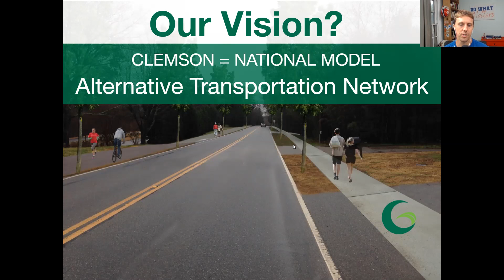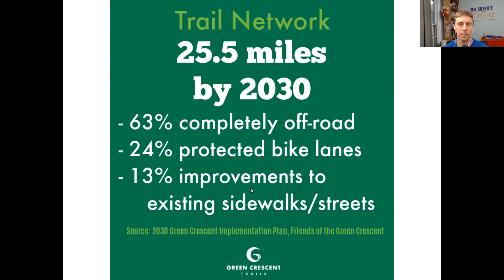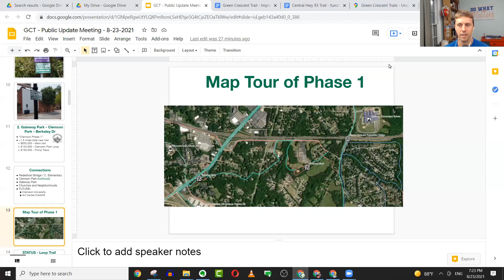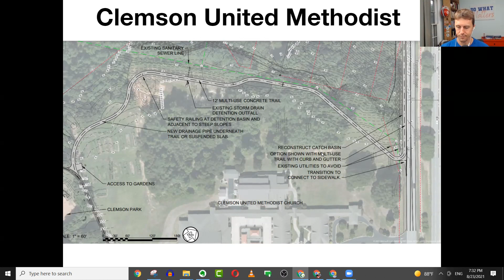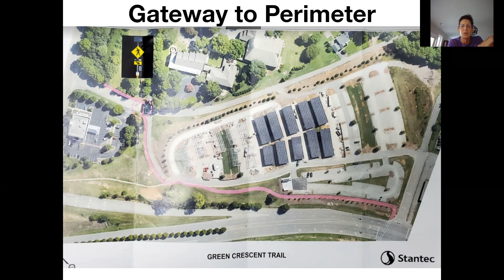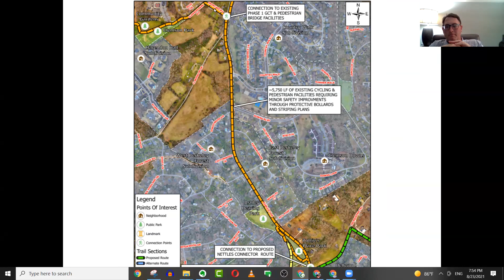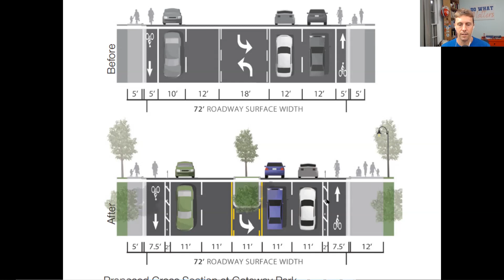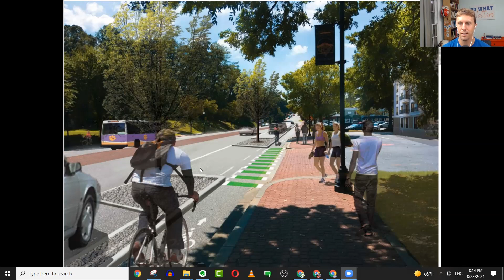GCT Updates Public Zoom Meeting 8 23 2021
Presentation and discussion about the latest Green Crescent Trail projects in Clemson and Central, including:
- Fundraising successes, including $200,000 from the State General Assembly
- Walk Your City Signs
- Clemson Park - the loop trail and
pump track
- Clemson Phase 1 - Berkeley Dr -
Clemson Park - Gateway Park
- Connection to Clemson University at
Perimeter Rd
- Central - Downtown to Southern
Wesleyan alongside Hwy 93
- Potential next projects

Please consider donating to support the Green Crescent Trail effort to build a networking of walking and biking connections in the greater Clemson area.

And get updates about news, events, and progress of the Green Crescent trail

WE WANT TO CONNECT!